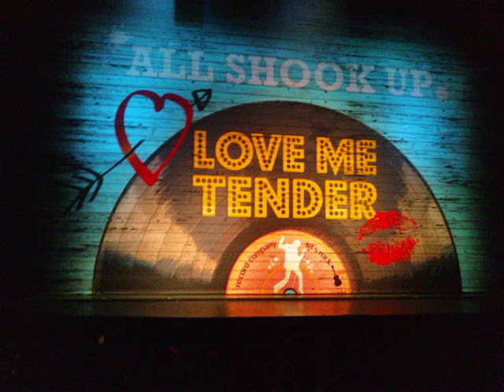Love me Tender - Rock 'n Roll audio 09-05-10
Natalie - Rosalie de Jong
Chad - René van Kooten
Jim - Harry Slinger
Sylvia - Erica Yong
Matilda - Gemma van Eck
Sheriff - Peter Stoelhorst
Dean - Tommie Christiaan
Lorraine - Cinthia de Neef
Sandra - Barbara Hol
Dennis - Joey Schalker
Pieter de Groot
Stephan Holwerda
Saar Bressers
Chanine Khodabaks
Jasper Kerkhof
Dieter Spileers
Eva Scheffers
Serge Montpellier